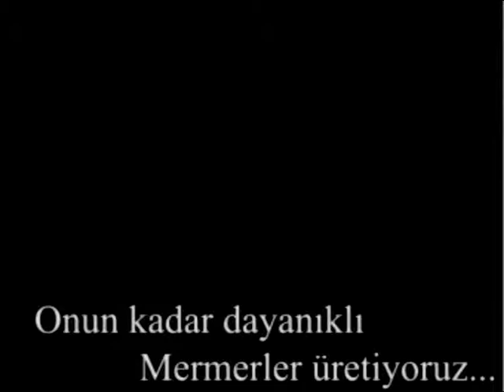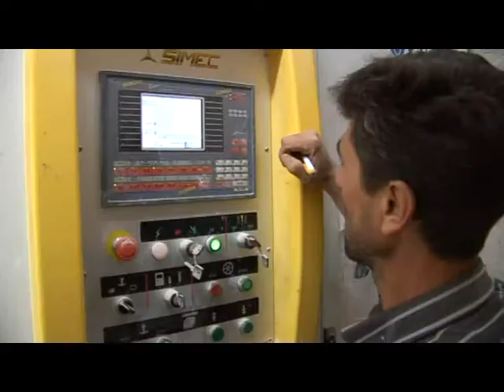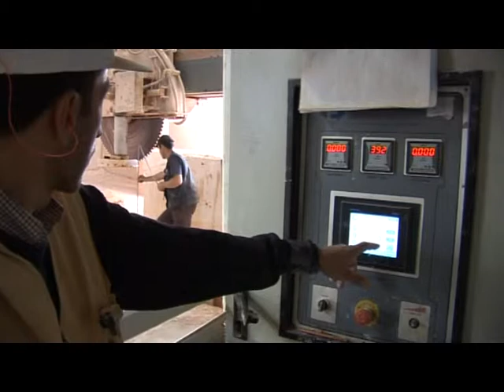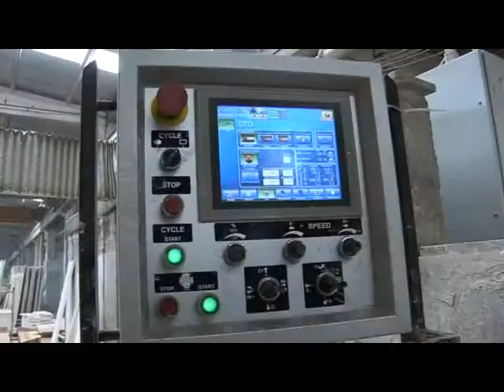Atlantic Stone Source part 01 - travertine tile, marble tile, pavers, slabs, Turkey Quarry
Atlantic Stone Source is one of the travertine tile, marble tile,paver ,slab and mosaic stone industry's leading companies distributing our products in North America, Asia, the Middle East and Europe.